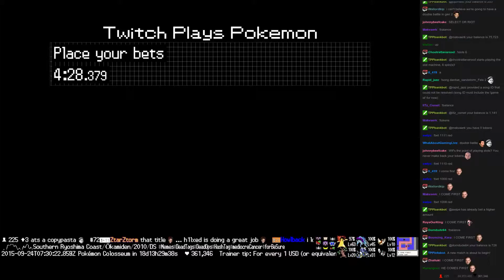Twitch Plays Pokémon Battle Revolution - Match #27992